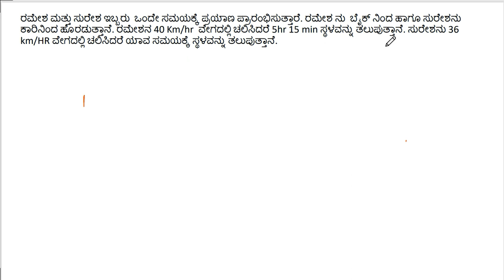Distance speed & Time part - 4 ( ದೂರ ವೇಗ & ಕಾಲಕ್ಕೆ ಸಂಬಂದಿಸಿದ ಲೆಕ್ಕಗಳು )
Distance speed & Time part - 4 ( ದೂರ ವೇಗ & ಕಾಲಕ್ಕೆ ಸಂಬಂದಿಸಿದ ಲೆಕ್ಕಗಳು ) for all competitive exams. mental ability tricks for competitive aspirants.